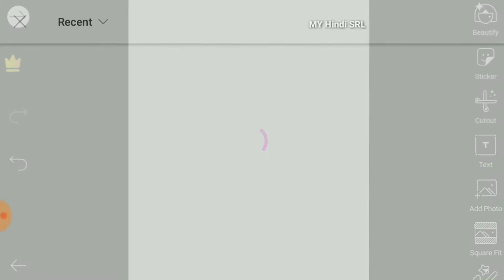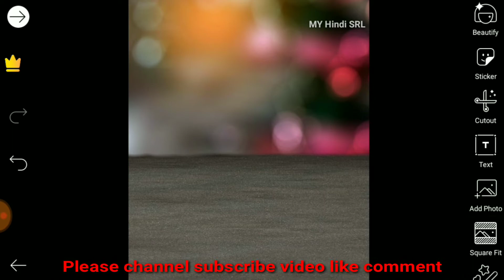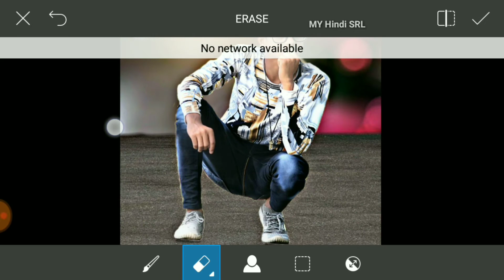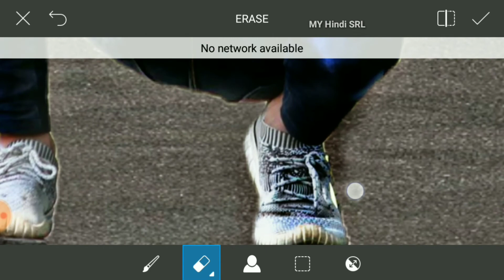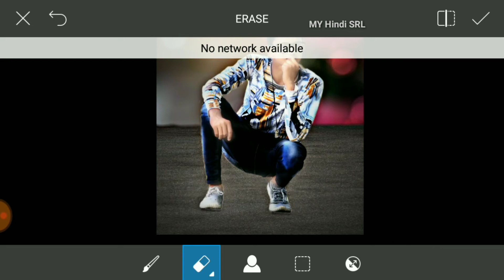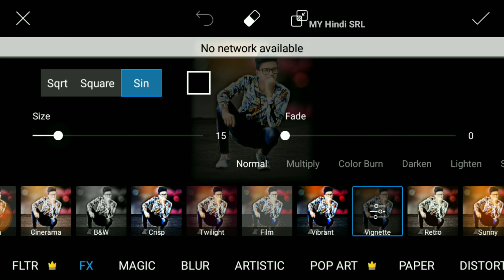Bablya patil photo editing in PICSART || CB EDITING IN PICSART 2018 || MY Hindi SRL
bablya patil Photo editing picsart

mobile photo editing apps tamil//

Android app photo editing.||

MY Hindi SRL  ||